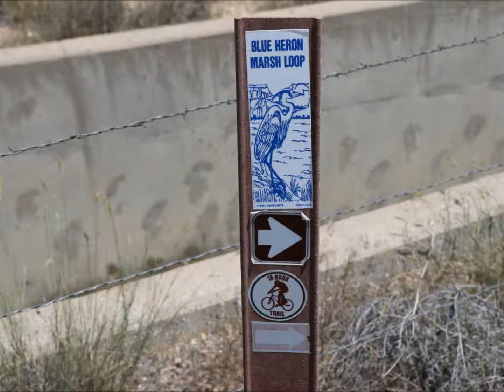Blue Heron Marsh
Slidesho of the Blue Heron Marsh trail in the Highline Lake State Park west of Grand Junction, Colorado.